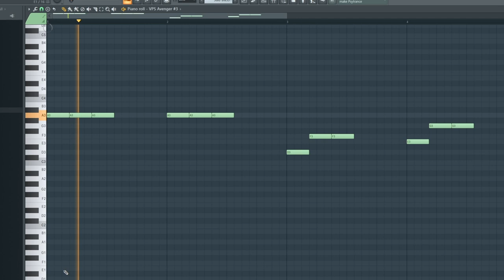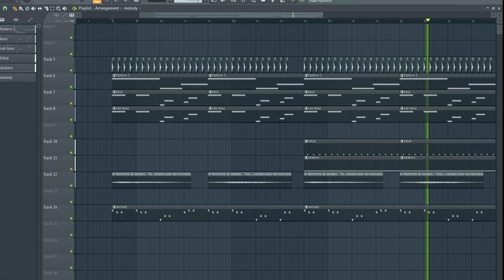How To Deep House Music - Fl Studio 21 ( FREE DOWNLOAD FLP )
Hello producers in this video i gonna show you how to make deep house music using fl studio
plugin used : avenger